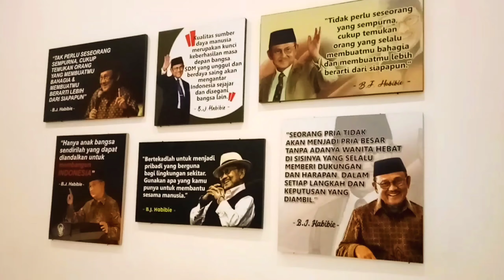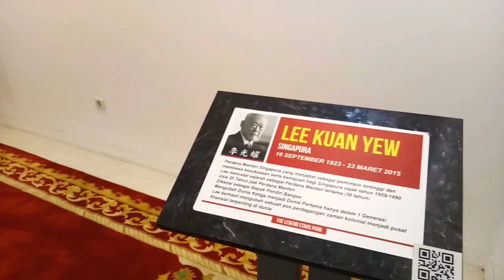Presiden Jokowi di Istana Negara - Wisata Jatim Park 3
Istana Merdeka atau Istana Negara di Batu Malang adalah salah satu tempat yang dapat kita kunjungi di Jatim Park 3 Batu Malang.
Jatim Park 3 Batu Malang menawarkan lebih banyak tempat yang menarik dibanding Jatim Park 1 atau Jatim Park 2. Karena di sini, lebih bervariasi dan banyak tempat yang bagus untuk menambah wawasan, dan menarik baik untuk dewasa maupun anak-anak.

Follow my:
Instagram: @Cute Unicorn Princess Almira